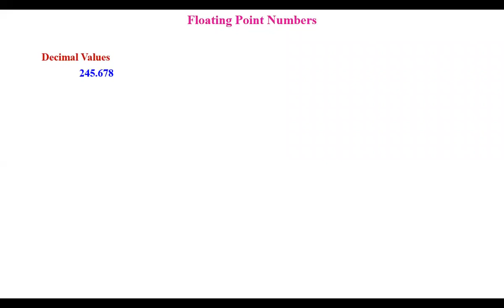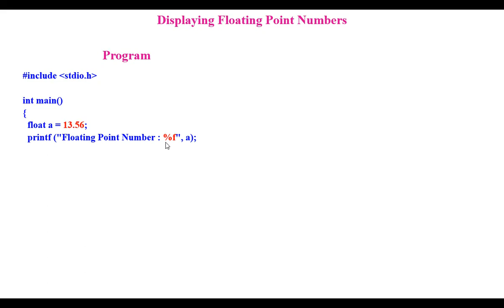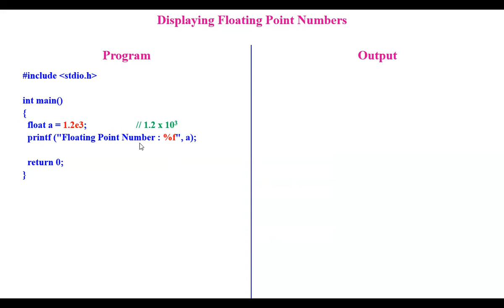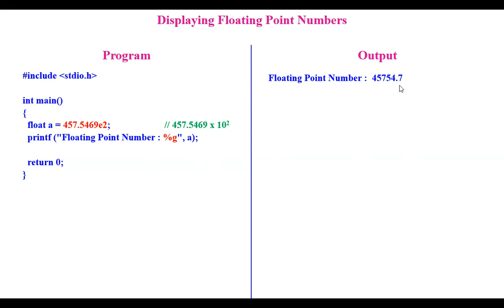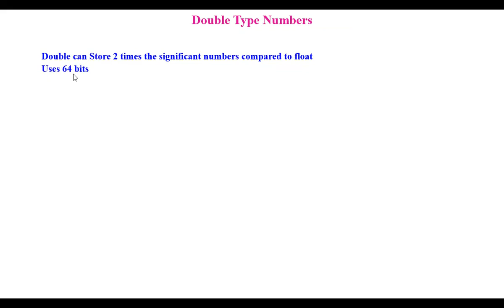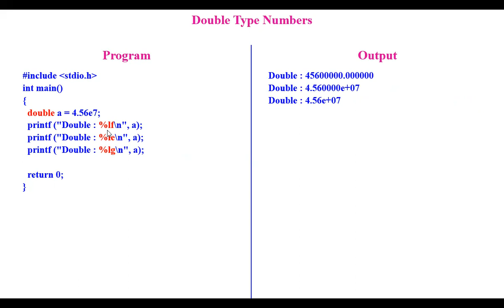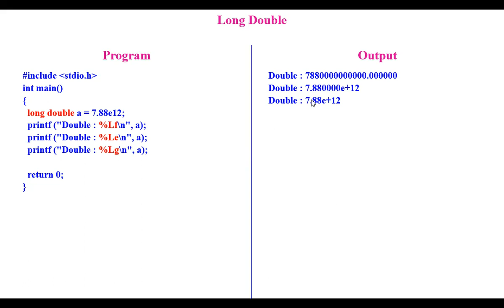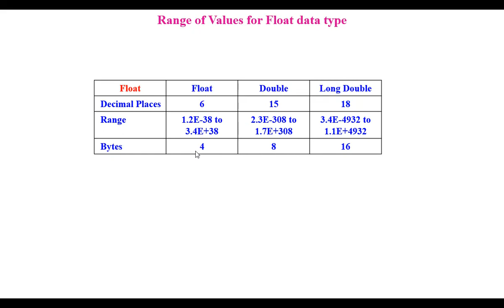15 B Float Data Types (Telugu) | Float, Double, Long Double| C for Beginners| C Made Easy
Hi Friends
WELCOME TO 'Dr VASU’S LECTURES'
FIND ALL THE FOLLOWING TOPICS IN ENGLISH AND TELUGU

C PROGRAMMING
ENGINEERING DRAWING
VEDIC MATHEMATICS
RAMANUJAN'S MAGIC SQUARE ETC.,

Float Data Types (in Telugu)
Float, Double, Long Double Data Types
How they are Displayed